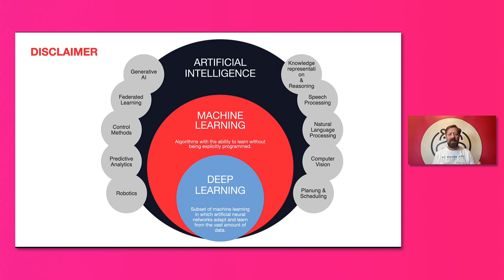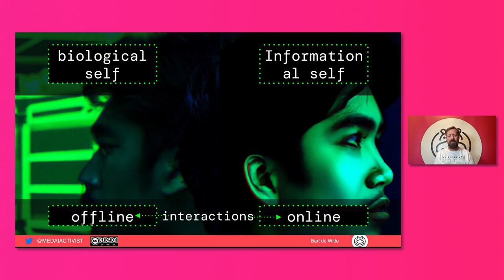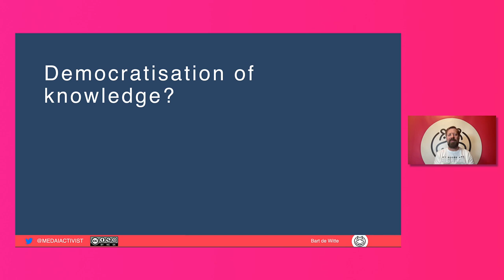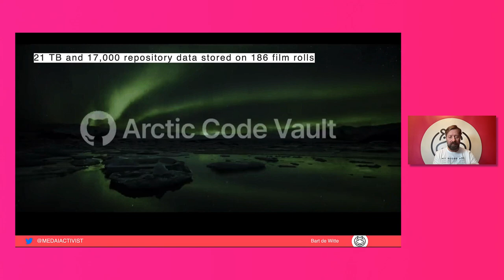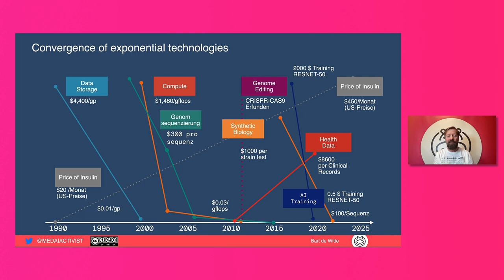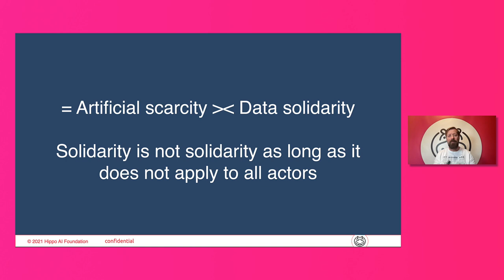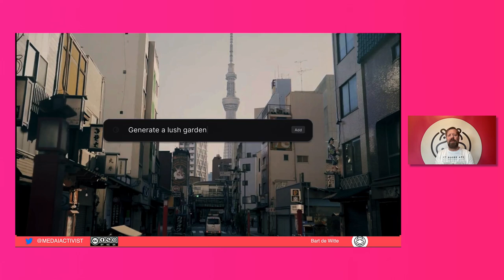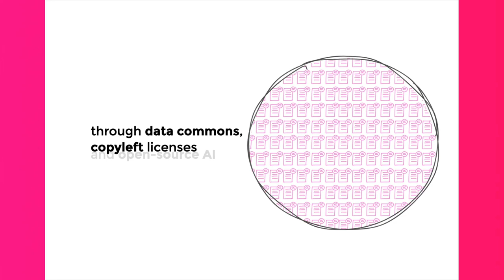The socio-technical future of AI in medicine, Bart de Witte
Bart de Witte, Founder Hippo AI Foundation

In this inspirational keynote explains that digitalisation is more than just the solution to a single problem, it is becoming the home of our informational self. It is the home or sphere where Generation Z feels more themselves.

To keep the future OPEN, cities should exponentially and actively support the creation of digital libraries. Due to a lack of public funding into digital common goods, the digital transformation is often a digital transgression with a unilateral shift of data from the public to the private sphere. These digital spheres resemble the feudal systems of the past, were people owned nothing and pledged to the tech overlords.

Open data without data solidarity creates linear transactions that lead to first-person systems rather than ecosystems. 100% Open ecosystems based on shared norms, values and principles accelerate inclusive social and economic progress and help us to create digital spheres that are based on the principles of democracy.  It's a call to action to build a society that democratises data and AI for the benefit of all mankind.